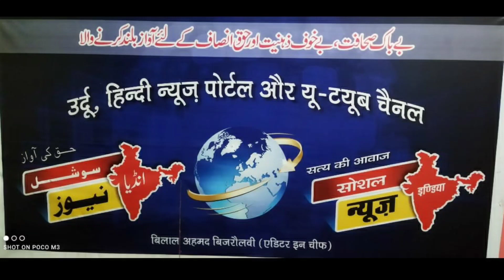مولانا اکرم طوفانی کا انتقال Maulana Akram tofani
मौलाना अकरम तूफानी का इंतकाल